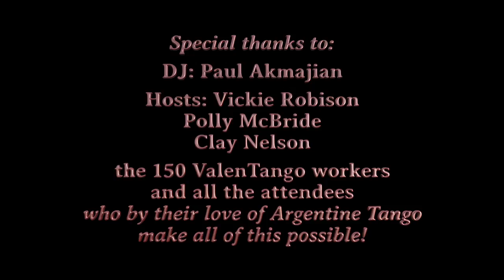Paloma and Maximiliano - El Lloron - Hugo Diaz - Composer: Juan Maglio - ValenTango 2017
A performance of Argentine Tango at the 2017 ValenTango, Saturday, February 11, DoubleTree by Hilton, Portland, Oregon

Paloma Berrios & Maximiliano Alvarado
“El Lloron”
Hugo Diaz - Composer: Juan Maglio

1st performance of the evening.

ValenTango & Festival Information:
valentango.us • tangoclay.us